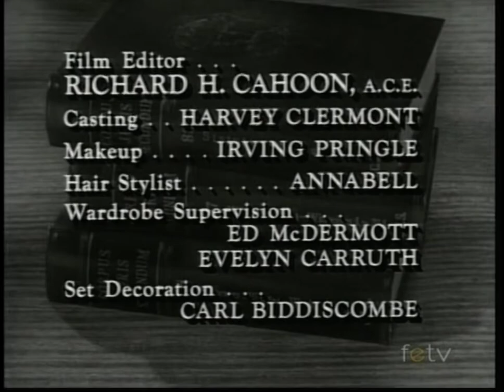Perry Mason Closing (1963)/ Viacom Enterprises "V" *Warp Speed* (1980's) [720p60]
From 'The Wednesday Woman'.